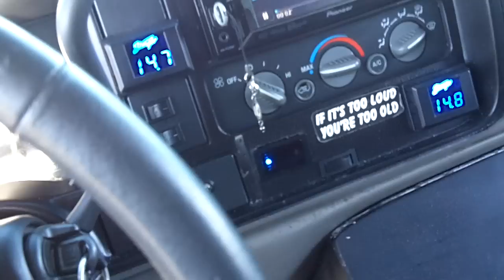E-40 my s**t bang! AA 18s DD M4A PWK enclosure!!!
Pioneer avh p3200bt
Clarion eqs746
Clarion mcd360
RF 400.4
RF 100.2
Digital Designs m4a
Alpine 6.5 mids
Alpine tweeters
Ascendant Audio Mayhem 18s
XS Power D3100
PWK enclosure